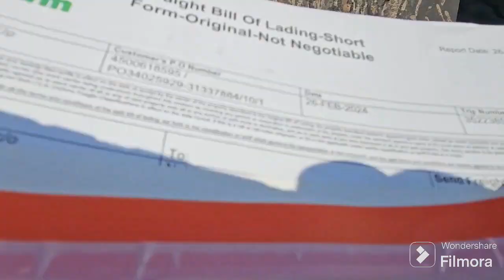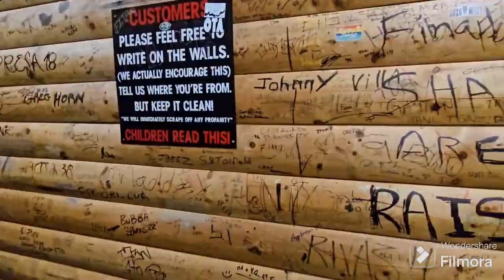Truckin' Life (Good to be Alive)